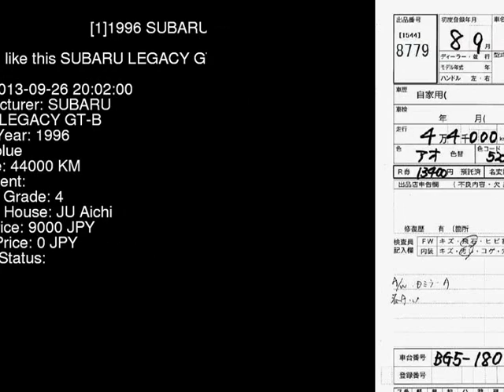1996 SUBARU LEGACY GT-B BG5 - Japanese Used Car For Sale Japan Auction Import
1996 SUBARU LEGACY GT-B BG5 - Japanese Used Car For Sale Japan Auction Import BG5,SUBARU,LEGACY,GT-B,JU Aichi,jdmvip,vip,jdm,cars,japan,jdmvip.com,japanesecars,usedcars Japanese Used JDM Car For Sale At Auction in Japan for Import